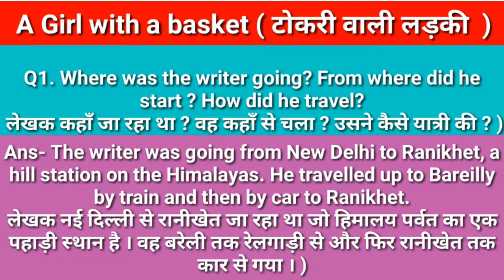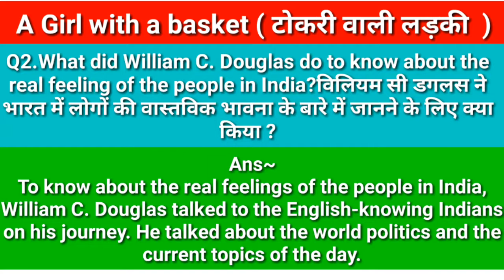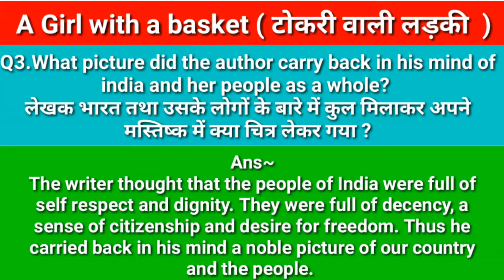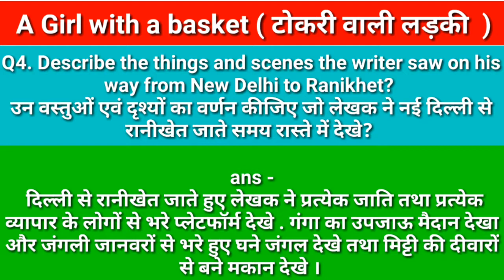Most important Questions of A girl with a basket | Prose lesson 1 | Class 12 English | Short type Qu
Prose: A girl with a basket by William C Douglas in hindi | English class 12 | chapter 1 | 2020board
Summary of the lesson in hindi  a girl with a basket
A girl with basket in hindi class 12 english
Prose lesson 1 in hindi written by WC douglas, up board, bihar board, all board
Amazing information rohit channel
A girl with a basket Full strory in hindi